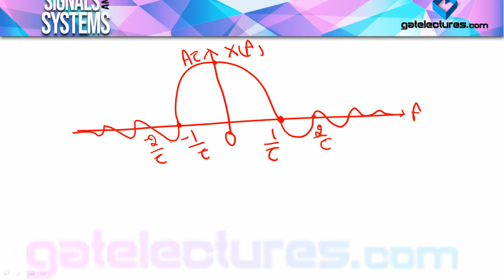Signals and Systems 31 Fourier Transform Standard Rectangular function or Gate Pulse & Time shifting